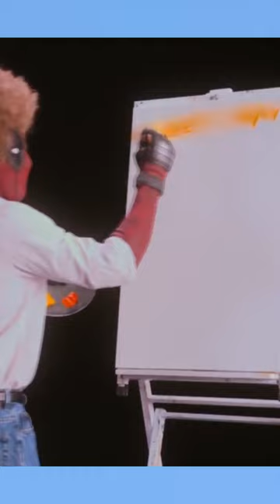Poorly Pixelating Ted Nivison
I'm poorly pixelating youtubers for clout, and the first big guy on my hitlist is Mr. Nivison. That way I can make this joke, "I drew Ted Nivison to milk this video for likes". Milk jokes. Teehee. I plan to poorly pixelate more youtubers I watch because why not. More the merrier. Also my mom didn't say that but she's said worse so let that set the bar for who my mom is. My mom jokes don't phase me.